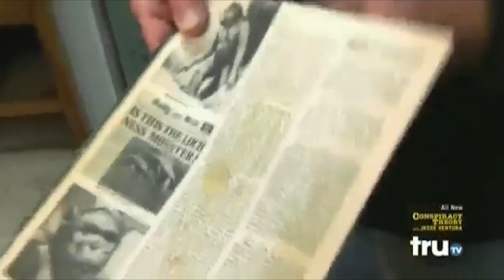Jesse Ventura YTP Humanzees Impregnate June Sarpong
Jesse goes deaf
June is on heat
Sean Stone goes cannibalistic
Braverman becomes enslaved
And Tyrel doesn't know who he is, or who is father is